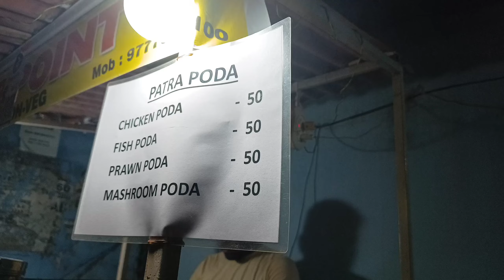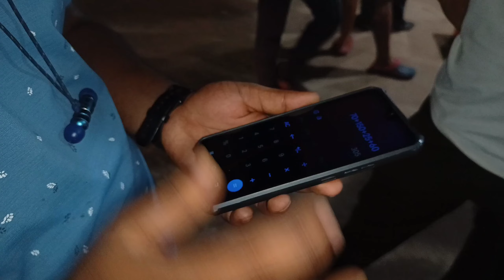PATRA PODA Chicken 🍗 / Fish🐟/ PRAWN🍤 /MUSHROOM 🍄/NOCAL TOKA VLOGS